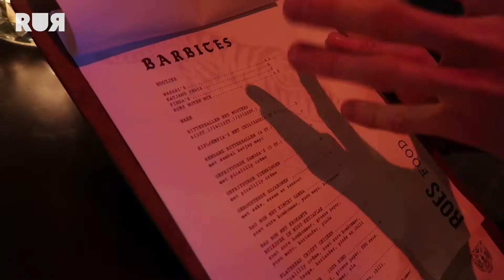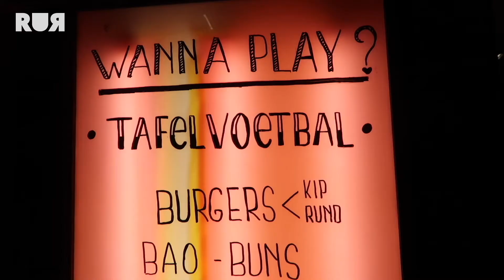ROES: MIX TUSSEN ROTTERDAMSE BAR EN AZIATISCHE TOKO | HOTSPOTTERS xMathilde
Roes is een mix van een Rotterdamse bar en een Aziatische toko. De perfecte plek dus voor een gezellige avond! Mathilde neemt jullie mee naar deze bar en laat zien wat er allemaal op het menu staat.